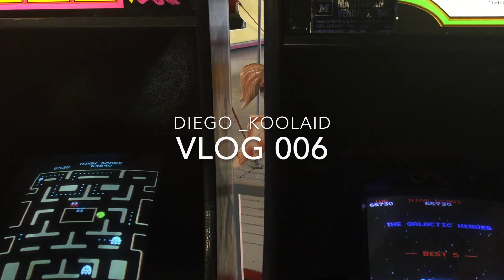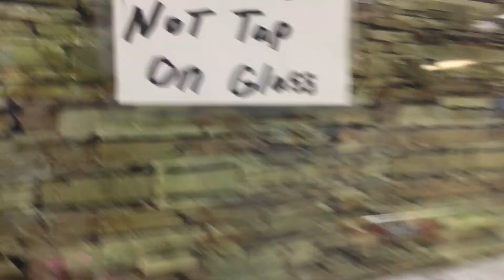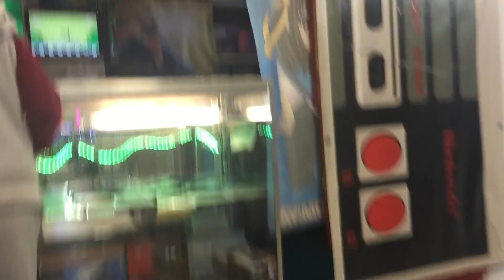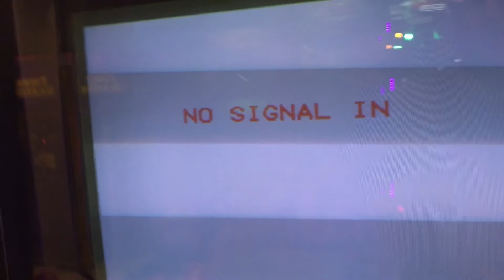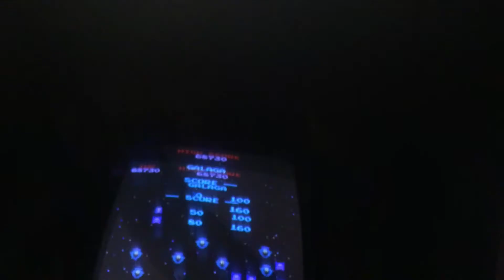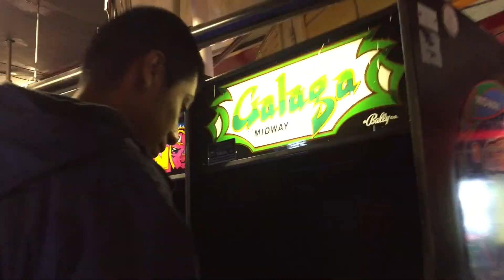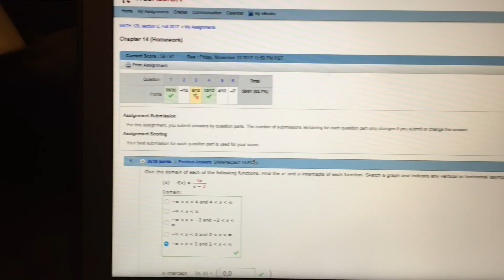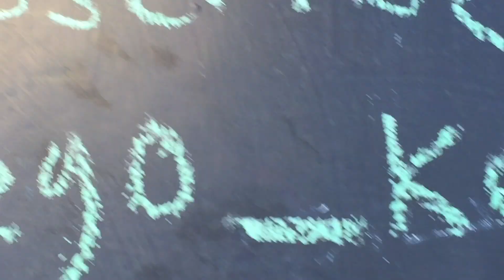VLOG 06 - Lazy Editting + Arcade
I tried something new and recorded the majority of my clips in one take, a little "experiment". I also got the chance to go to an arcade with my brothers. My family came to visit but I still haven't gone "home". I will most definitely be going home for thanksgiving brea so that will also be something new.

Cant forget this... Music isn't mine LOL